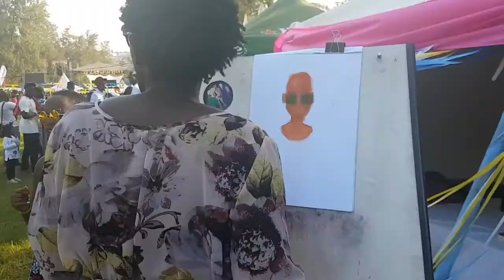Festival Fashion | Blankets & Wine + NyegeNyege Festival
I recently got to experience amazing festivals; Blankets & Wine Kampala, Blankets & Wine Kigali and Nyegenyege festival in Jinja. This was my first real festival experience, and I loved every bit of it!

Video & Edit by Wamboi Kay